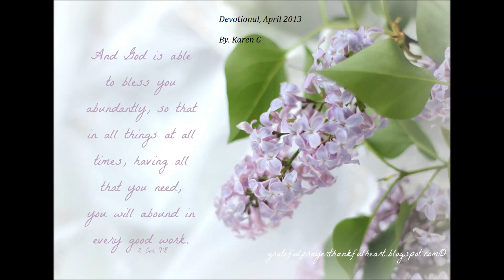Daily Devotional April 23 2013,The Plan-Ahead God